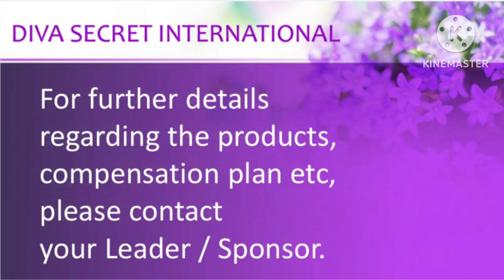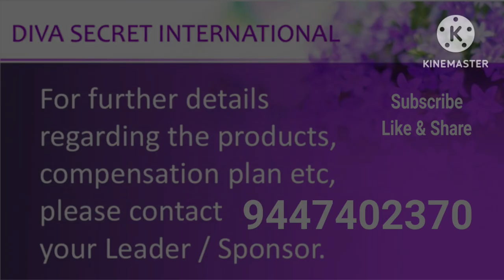DIVA SECRET | FOOD SUPPLIMENT | എല്ലാ ജില്ലകളിലും വിതരണക്കാരെ ആവശ്യമുണ്ട് | Paul Kumbalam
Allowance is made for "fair use" for purposes such as criticism, comment, news reporting, technical, scholarship and research, fair use is a use permitted by copyright statute that might otherwise bel infringing.

I am not a financial advisor, but a youtuber.  If you invest money in any network business in your own interest and at your own risk.  Before invest money, you just confirm is it genuine or not.  I am not responsible for any kind of financial deal. I am not tie up with the company or agent for the company.
I am speaking the information about the planning of the company according their information, as a YouTuber.

Invest money at your own risk.

Internet/Online opps are risky no matter what, it is up to one's own risk to invest, participate or join with crypto related platforms. Crypto is a highly volatile market, l Crypto currencies is any sort of online platforms carries a high level of risk, and may not be suitable for all investors.

Thanks.